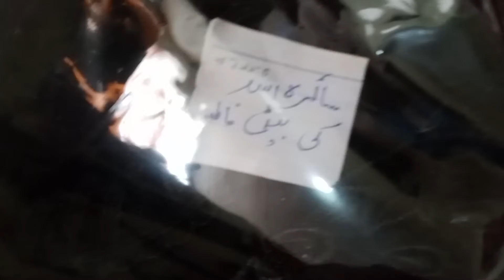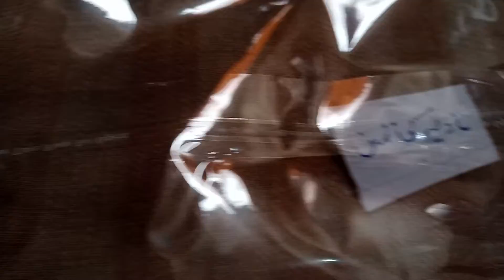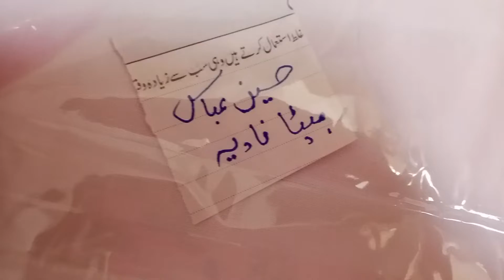yateem buchin u KY Sath madam ka salok zaror dekhu ga